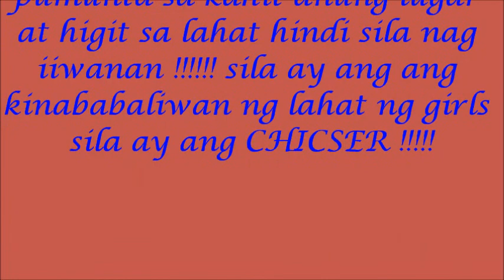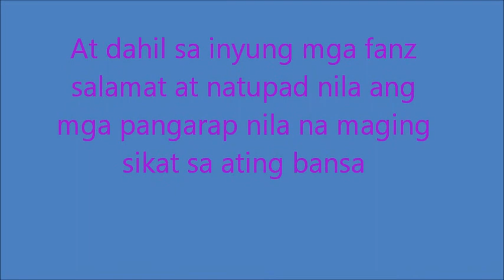chicser - kabataang pinoy